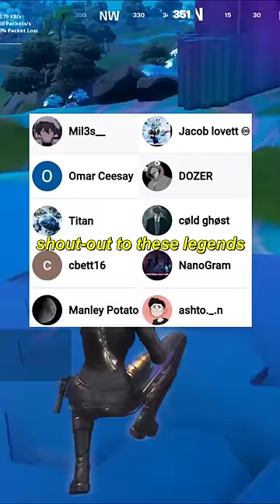is this skin pay to win?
is lara croft skin pay to win?